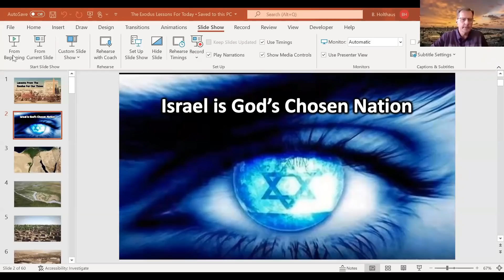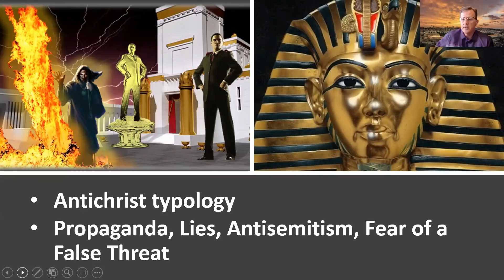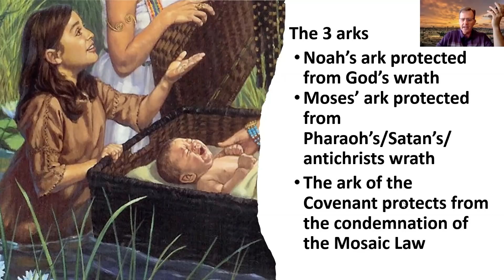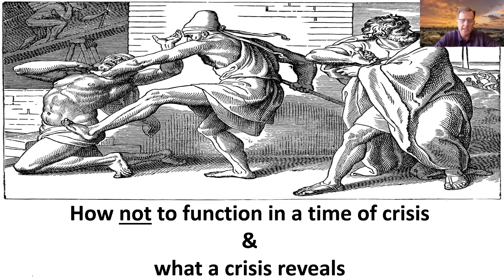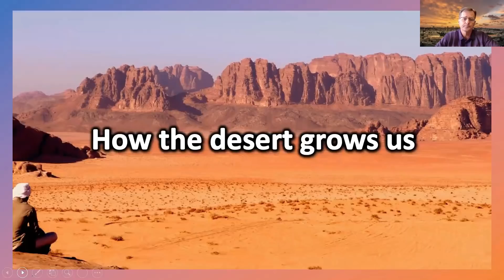The Exodus Typology of Salvation and the Last Days (part 1)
Ken Luff interviews Pastor Brandon concerning the Exodus typology of salvation and the last days.

I am Pastor Brandon Holthaus, and I want to welcome you to our Rock Harbor Church’s YouTube Channel. We desire to reach people with the truth; believers and unbelievers alike. We connect dots of events that are happening in the world from a Biblical perspective and also a prophetic perspective. We offer prophecy updates, discipleship lessons, and sermons to help people grow in the Lord and come to the knowledge of the truth.